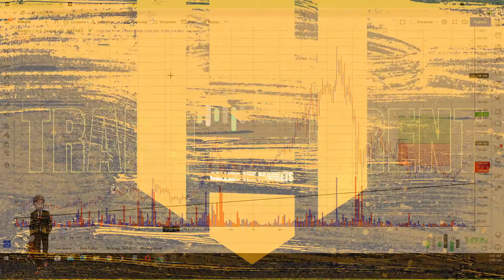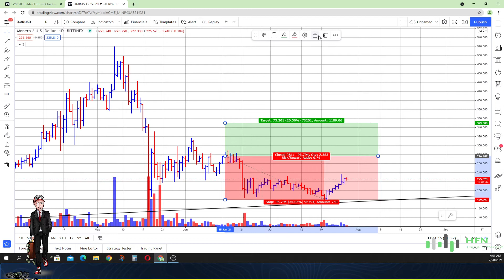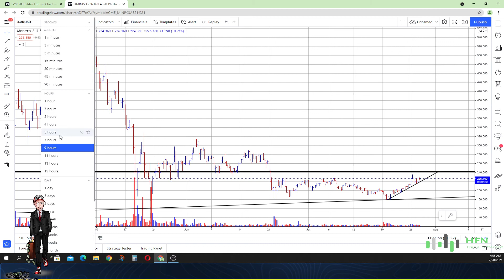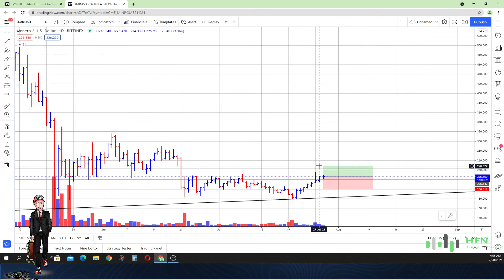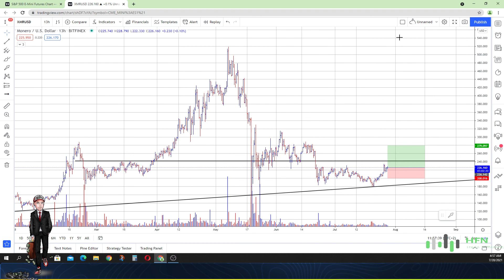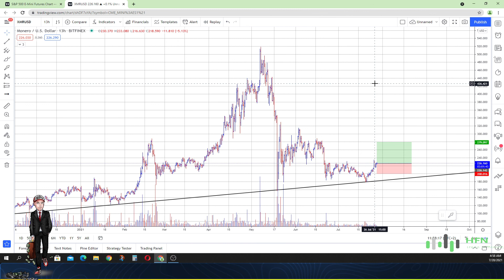🔥 Monero Price Prediction - XMR Crypto Price Ready To Break Above $300? Monero Coin News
Monero Price Prediction - XMR Crypto Price Ready To Break Above $300? Monero Coin News.  What is your price analysis for Monero?  Provide your most realist XMR price prediction within the next 3 weeks.